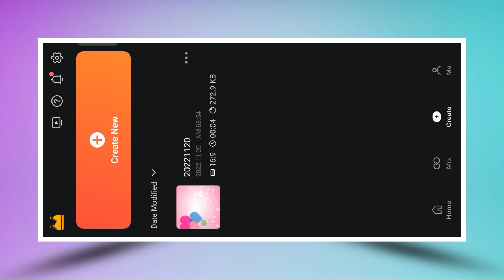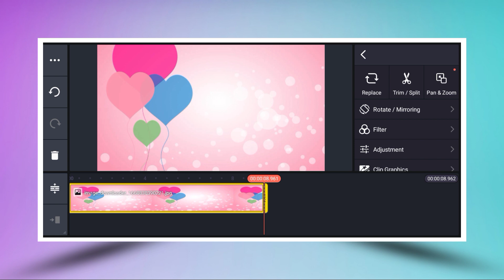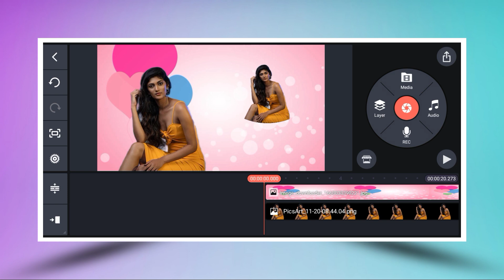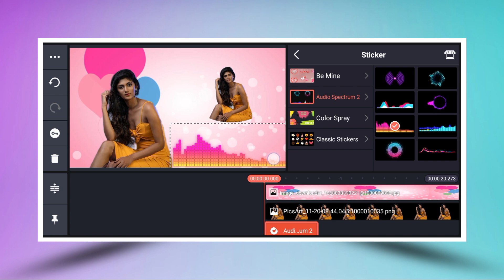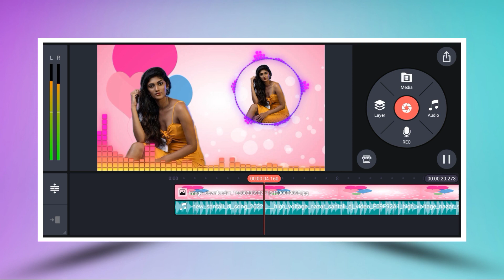AUDIO SPACTURM DJ STATUS VIDEO EDITING II SANTALI 2022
AUDIO SPACTURM DJ STATUS EDITING II SANTALI TE 2022

SANAM GATEKO ``KINJHHIR EXPRESS`` YOUTUBE CHANNEL RE SAGUN DARAM

NOTE:-SOME IMAGE, MUSIC, VIDEOS, GRAPHICS, ARE SHOW IN THIS VIDEO MAY BE COPYRIGHTED TO RESPECTED OWNERS, NOT MINE.